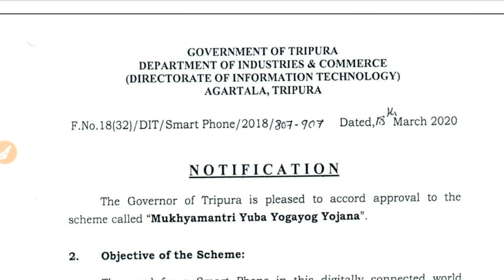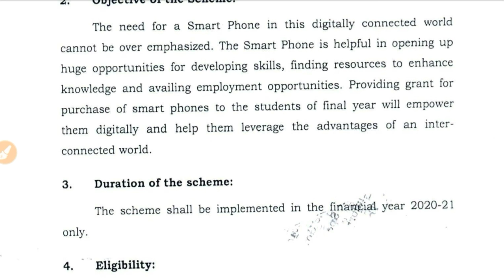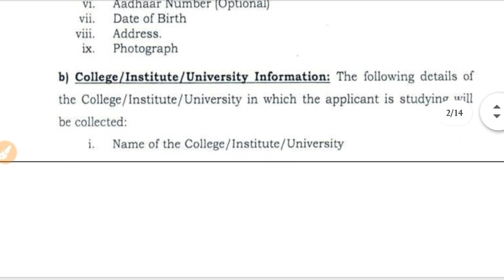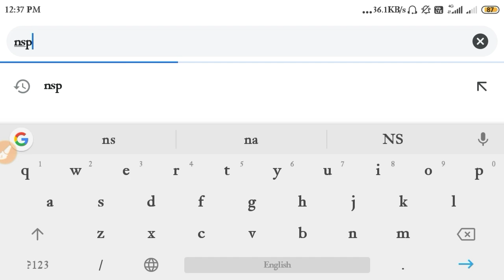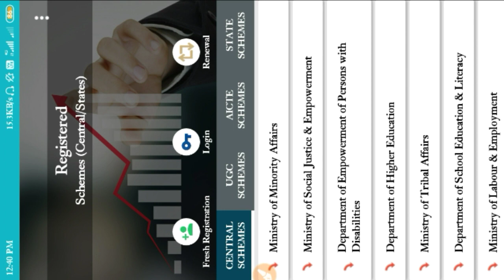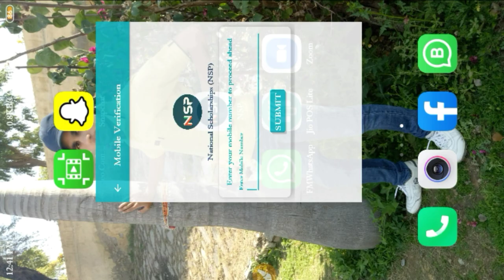Get free smartphone from government | Mukhyamantri Yuba Yogayog Yojana 2020 | 5000 rs scholarship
Friends AJ ke iss video Mai ham apko batayenge NSP  ke ek scheme ke bare Mai jismai apko smartphone purchase Karne ke liye scholarship provide kiya jata hai.I hope apko ye video Pasand aiyega, Video ko like Karna, Aur Channel ko subscribe Karna.
Thanks.

MY GEARS:-

STAND (Tripod):-